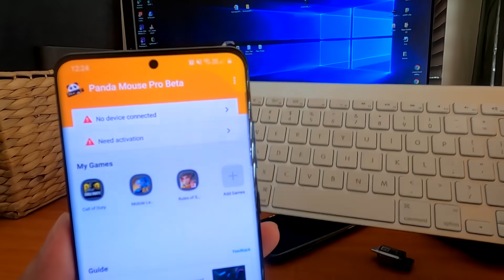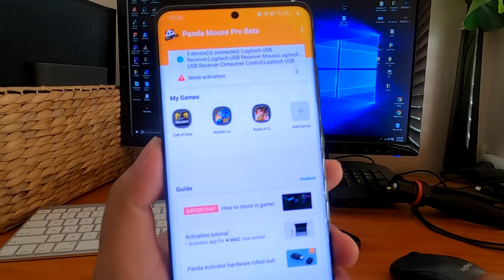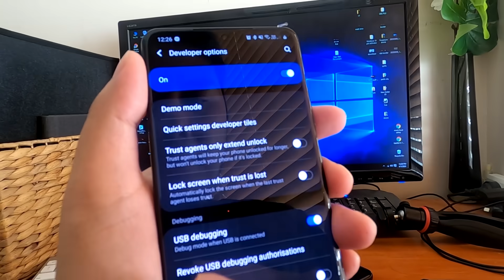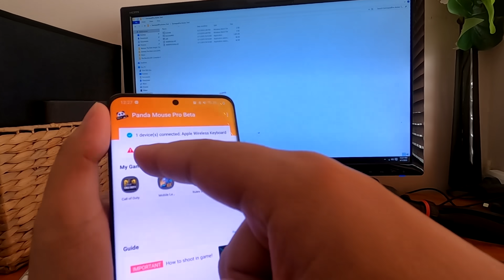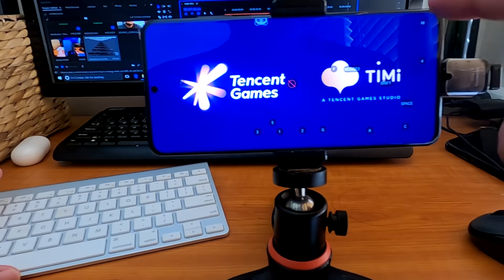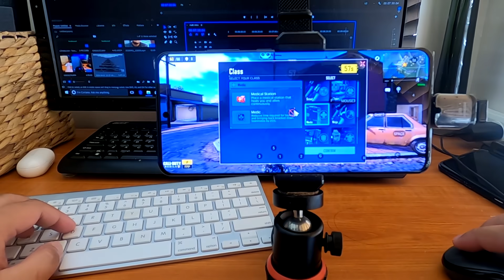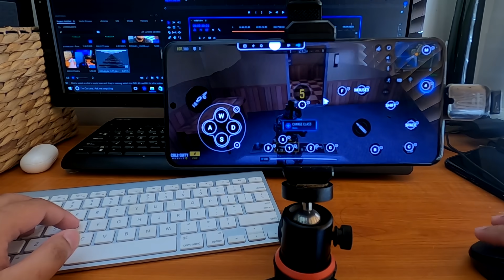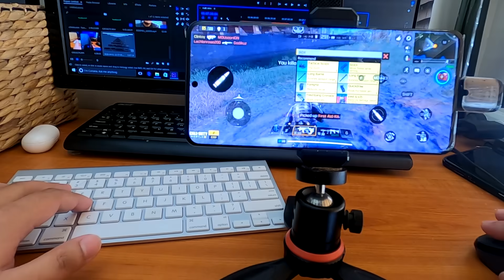Simple How to play Call of Duty Mobile using Mouse ang keyboard in android and ios Phone 2021 update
Simple How to play Call of Duty Mobile using Mouse ang keyboard in android and ios Phone

Tutorial on how to use Bluetooth keyboard in call of duty on IOS and Android phone

cod mobile mouse and keyboard

Playing mobile games with a gaming mouse and keyboard is the dream of so many gamers, which brings a new experience. Besides, the result is also improved thanks to the good operation of the mouse and keyboard. It is also much more convenient than on the touch screen. That is the reason why we would like to introduce to you a great application named Panda Mouse Pro. The application supports all popular games today. Moreover, it is highly compatible with many mobile devices.